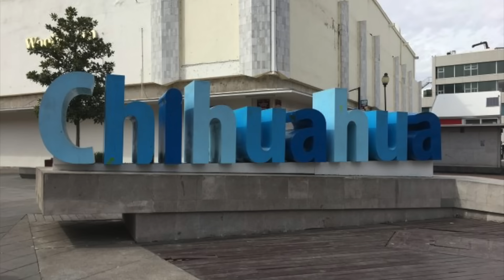EMERGENCIA EN MÉXICO! El país vivirá un frío histórico en noviembre y diciembre